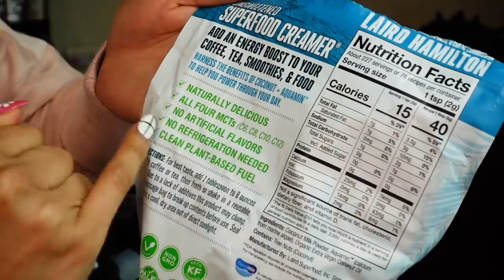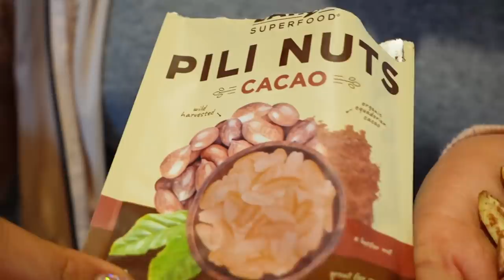What I Eat In A Day To Lose Weight on Keto Diet LOW CARB DAIRY FREE! Breakfast, Lunch, & Dinner!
Dairy Free Keto! I'm Mayra from Low Carb Love and today we are going to be discussing What I eat in a day, but with NO DAIRY.

Timestamps:
0:00 What I Eat in A Day Dairy Free